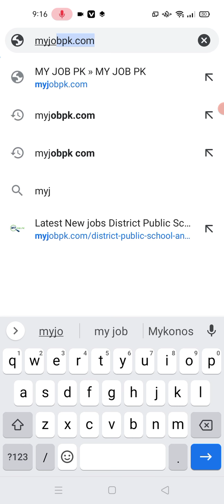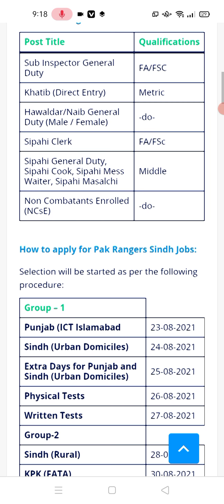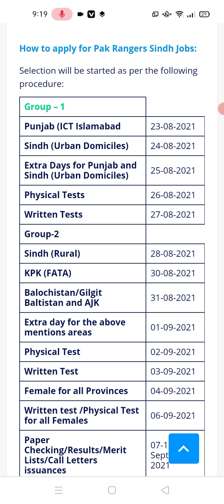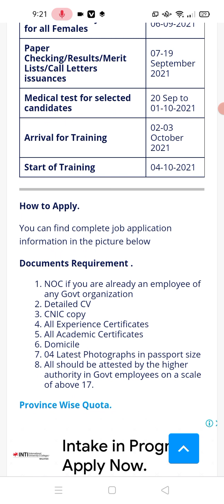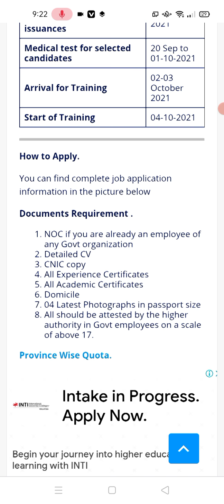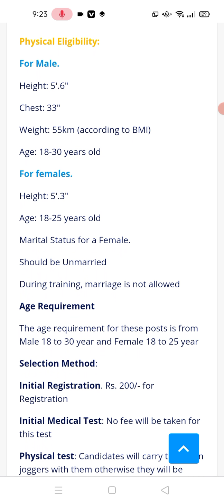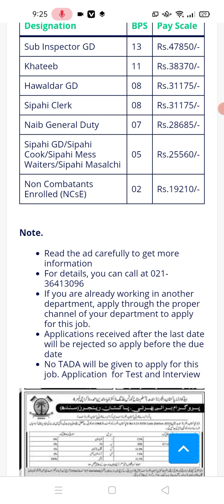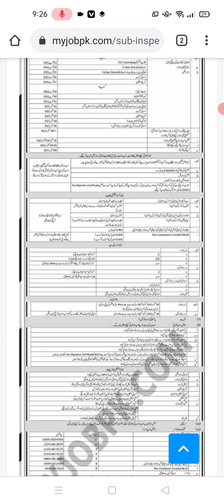Sub Inspector Jobs In Pakistan Ranger Sindh 2021